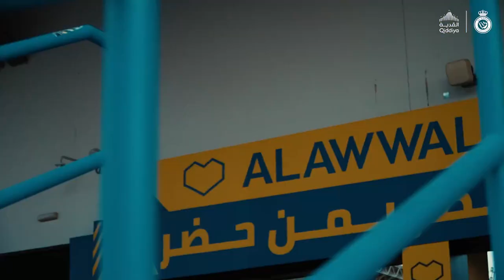محمـد في ملعبه الجديـد 💛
من قلــب مدرج الفرسـان ..
ينضـم إلى النصر سيماكان 💛
النجـم الفرنسي محمد سيماكان يوقـع عقـد انضمامه رسميًا مع العالمي ✍️
وذلك في مقـر شريكنا